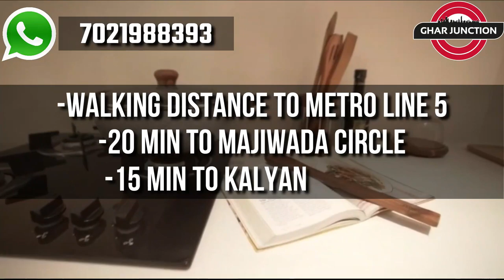2 Bhk Flats For Sale In Thane | Godrej Nirvana | Thane Flat For Sale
Project Features🏙️
-A 20.4 acre land parcel* where Thane is extending its presence
-Walking distance to Metro Line 5* and Mumbai-Nashik Highway
-50+ Lifestyle Amenities
-Grand Clubhouse
-2 hectares (5 acres) of Greens* & 70% Open Spaces*
-Shuttle Service*, 24X7 Concierge Service* & many more

Location Advantage🚇
-Walking distance to Metro Line 5*
-Metro Line 5* further connecting to Metro Line 4* and 12*
-20 min* to Majiwada Circle which will reduce to 10 min* with 8-lane Samruddhi Mahamarg Extension*
-15 min* to Kalyan Station
-Easy access to NH 160 (Mumbai-Nashik) and NH 48
-Easy access to 8-lane Nagpur-Mumbai Samruddhi Mahamarg*
-Easy connectivity to Dombivli with the upcoming 6-lane Thane-Dombivli Water Bridge*
-Easy access to 8-lane Virar-Alibaug Multimodal Corridor*

Essential Education & Social Infrastructure in just 15-20 min*📚
-Schools (Presidency, Bombay Cambridge, All Saints High School, Birla, Poddar International & more)
-Hospitals (Ved, Holy Cross, Fortis, Jupiter & more)
-Malls and Convenience (D-mart, Metro Junction Mall, PVR, Cinepolis & more)

Have everything at your doorstep🔑
-24X7 Concierge Services*
-Retail, Pharmacy & ATM*
-Shuttle Services and Convenience Store*

50+ Luxury Amenities spread across 5 Zones with a Grand Clubhouse🏊🏻‍♀️
-Kids’ Zone, Sports Zone, Sky Zone, Health Zone & Convenience Zone

Own your Godrej Home that is nearing possession
1 & 2 Bed Homes starting at Rs. 45.99 Lakh*